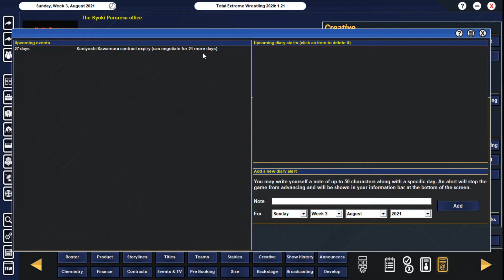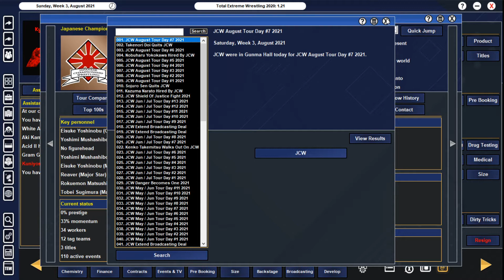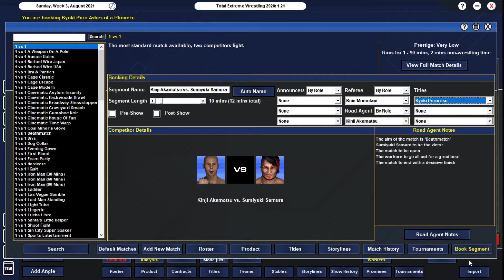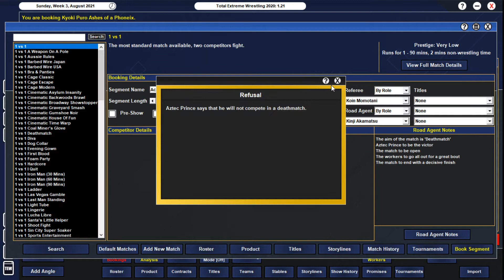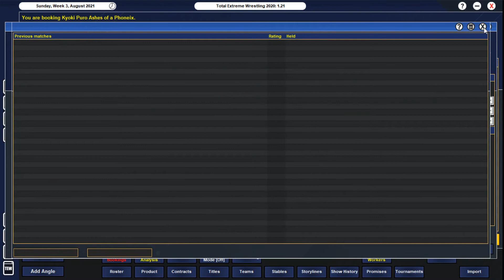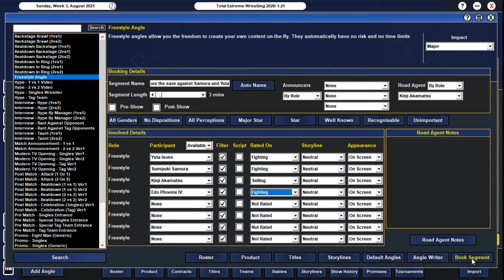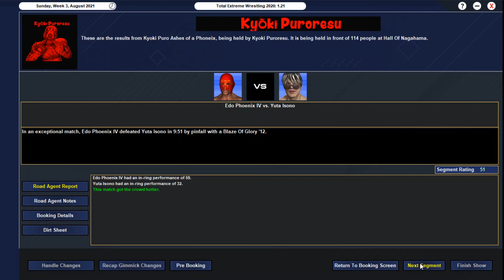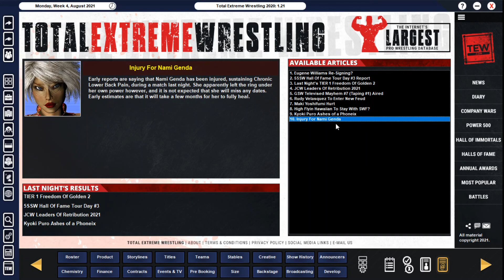TEW 2020 - Local To Global (C-Verse) Ep. 21